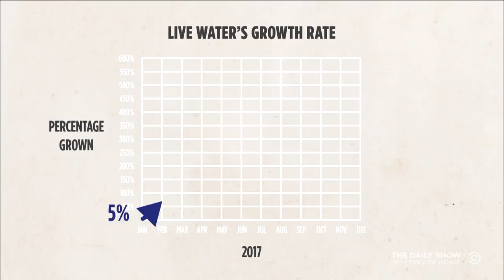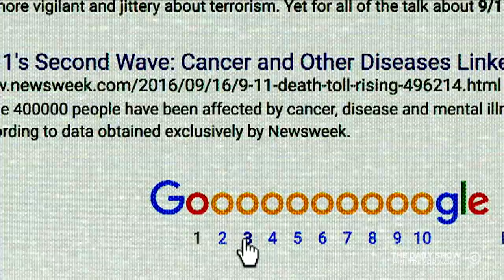A Deep Dive into the "Raw Water" Craze | The Daily Show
Desi Lydic investigates the dubious health benefits of "raw water" with the help of Live Water CEO Mukhande Singh and food safety expert Marion Nestle.